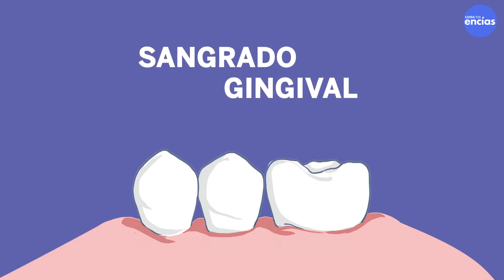15 ¿Qué son las enfermedades periodontales? Cuida tus encías. SEPA